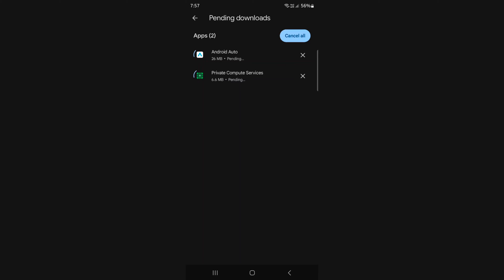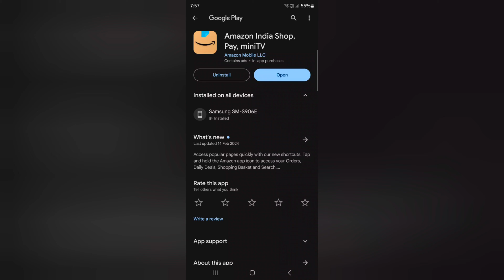How to Update Apps in Samsung Galaxy S24, S24 Plus, S24 Ultra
How to Update Apps in Samsung Galaxy S24 Ultra, S24 Plus, and S24 5G. You can individually update the app or update all apps at the same time using the play store settings. Also, enable or disable app updates using specific app settings on your Samsung Galaxy S24 series.

More Queries:
How to Update Apps in Samsung Galaxy S24 Ultra
How to Update Apps in Samsung Galaxy S24 Ultra, S24 Plus, and S24 5G
How to Update Apps on Samsung Galaxy S24
How to Update Apps on Samsung Galaxy S24 Plus
How to Update Apps on Samsung S24 Ultra
Update all apps on Samsung Galaxy S24
Disable app update in Samsung Galaxy S24 Plus
How do I update apps on my Samsung Galaxy s23?
How long will Samsung support Galaxy S24?
How long will Samsung support S24?
How do you update apps on Samsung Galaxy phone?
How do I check for software updates on my Samsung Galaxy S23?
How do I update my Samsung s23 Ultra?
How do I see all apps on my Samsung s23?
How do I update apps without the App Store?
How do I turn on updates on my Samsung phone?
How many updates will S24 get?
My Galaxy app
Samsung Galaxy Watch 4 update India
Free apps for Samsung
Where is Galaxy Store on my phone
Open Samsung Galaxy Store
Phone update app
How do I update everything on my Samsung?
How do I update apps on my Samsung a40?
Why can't I update apps on my Samsung Galaxy?
How to update apps on Samsung Android phone
Samsung apps not updating automatically
Update Samsung account app
How to update Samsung watch
Galaxy Wearable update

Samsung S24 Ultra
Samsung S24 Plus
Samsung S24

Samsung S23 Ultra
Samsung S23 Plus
Samsung S23

Samsung S22 Ultra
Samsung S22 Plus
Samsung S22